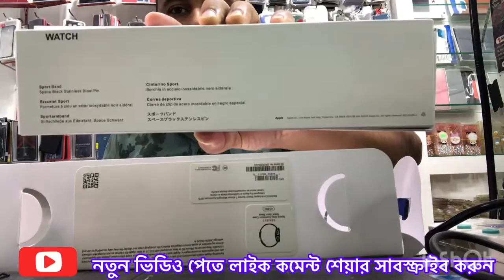Apple Watch series 7 | ￼ আনকমন প্রোডাক্ট এই দামে -2390টাকা